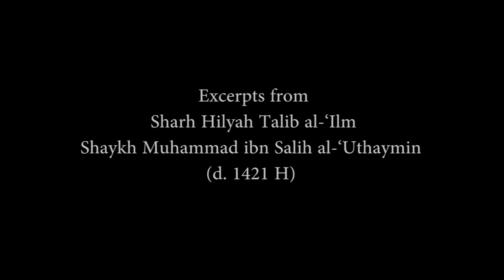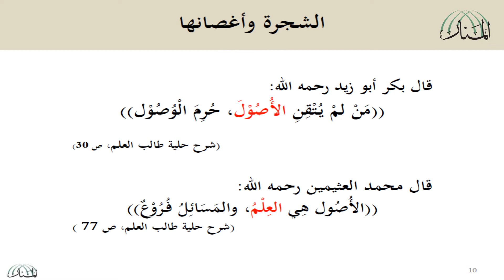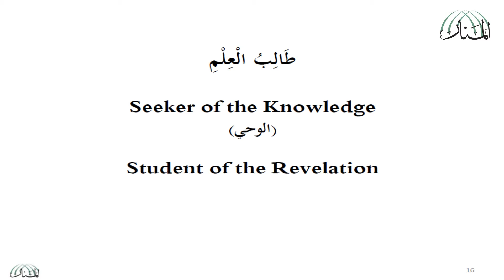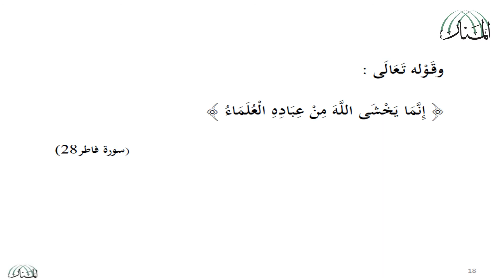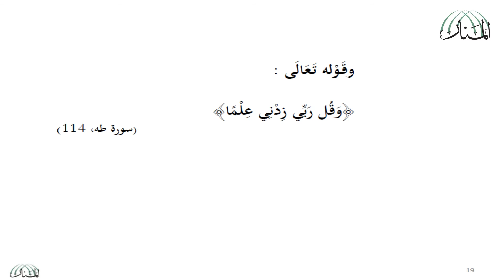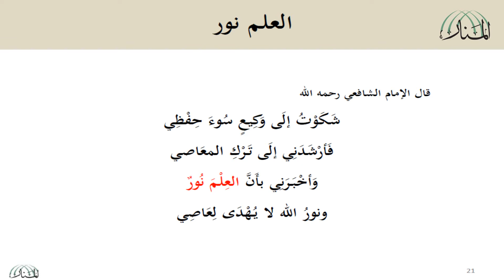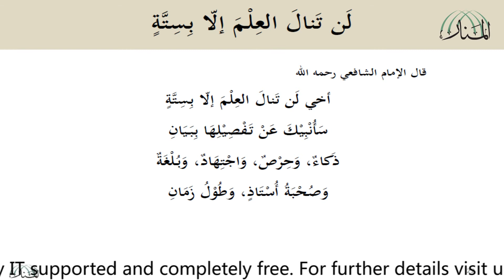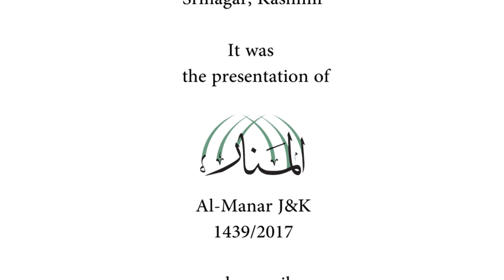Lecture No. 03 on Adab Talib al- ‘Ilm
Lecture No. 03 on

 Adab Talib al-  ‘Ilm

By
Dr. Muied-uz-Zafar
(Kashmir)